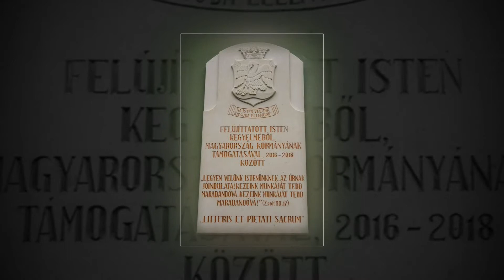2019 .Június - Románia -Kolozsvár és Nagyvárad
Leírás: Fotó: Kata Börcsök